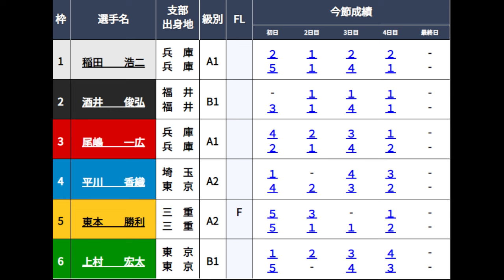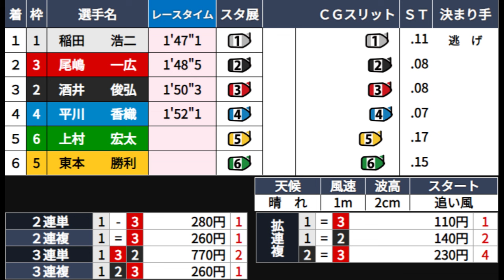【多摩川競艇優勝戦】優勝戦で①稲田浩二③尾嶋一広ら強豪男性5選手に挑む④平川香織、Vなるか？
2024.2.3多摩川競艇最終日12R優勝戦
①稲田浩二②酒井俊弘③尾嶋一広④平川香織⑤東本勝利⑥上村宏太